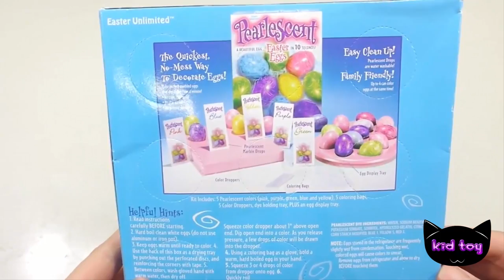Đồ chơi trẻ em | Bé Na bóc trứng khủng long lấy quà bất ngờ tập 2 nhuộm màu trứng khủng long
Đồ chơi trẻ em | Bé Na bóc trứng khủng long lấy quà bất ngờ tập 2 nhuộm màu trứng khủng long kid toy